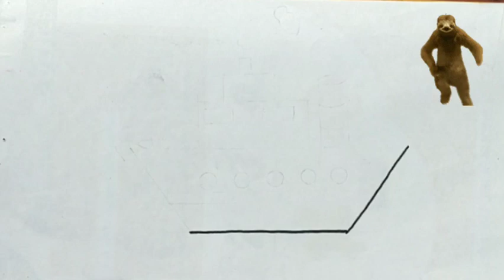How to Draw Ship step by step + ship Drawing for kids + motu patlu ship Drawing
ship  drawing
ship drawing for kids
ship drawing for children's
ship drawing step by step
learn how to draw ship
beautiful boat drawing
boat  drawing tutorial

another eyes drawing

boat ka painting
boat ka drawing
boat drawing banye
asaan drawing
bahut asaan painting
painting sikhein
ship  painting sikein
real ship ka drawing
real ship art
Pani ka jahaz ka sketch
Pani ka jahaz banye asaani se
achha drawing